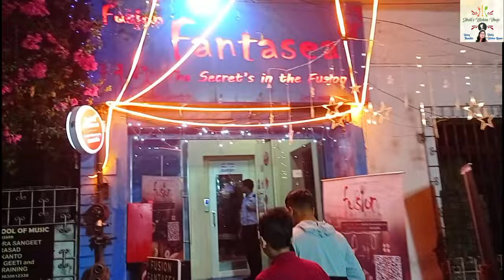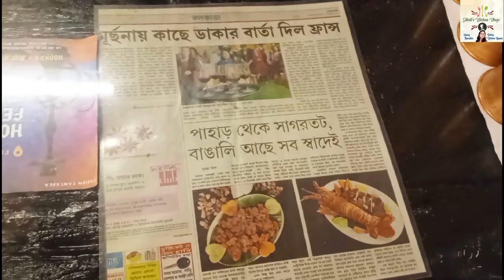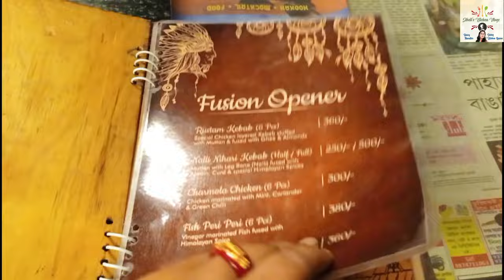Anniversary Vlog 2024 | Fusion Fantasea | Bamboo Chicken Biriyani | Tawa Fry Pomfret | Seafood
To celebrate our 16th Marriage anniversary we visit this restaurant and enjoy Bansh Pora Chicken, Tawa Fry Pomfret, Seafood Fried Rice, Poli Mirchi Fish, Bamboo Chicken Biriyani. All are tasty and pocket friendly and nice ' Pirates of the Caribbean ' themed ambience.
Fusion Fantasea
Seafood, Chinese, North Indian, Mughlai, Beverages
Address : 14b, Anil Roy Rd, Hemanta Mukherjee Sarani, lake Terrace, Ballygunge, Kolkata, West Bengal 700029
Pay through Swiggy Dine Out to get exciting offer.